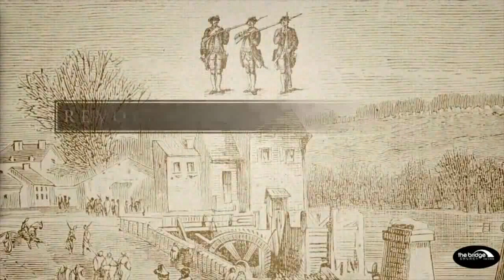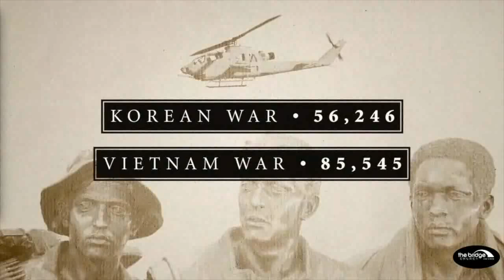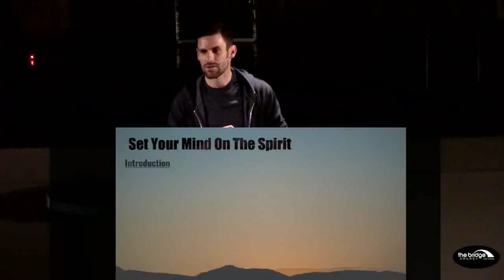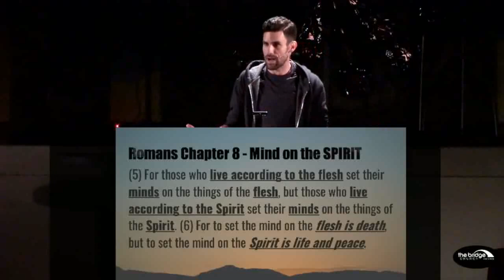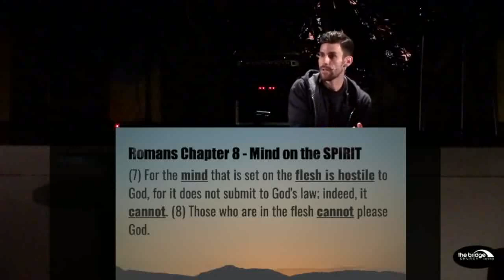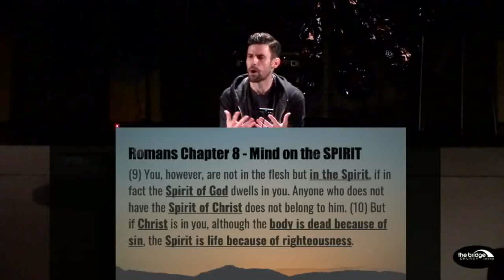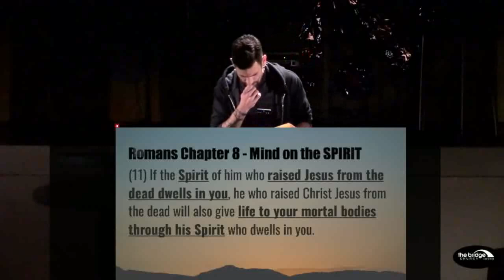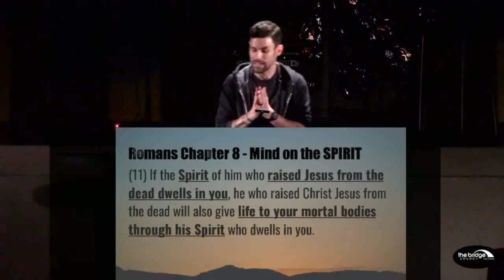2022-05-29 Full Service | “Set Your Mind On The Spirit” | Adam Condit"